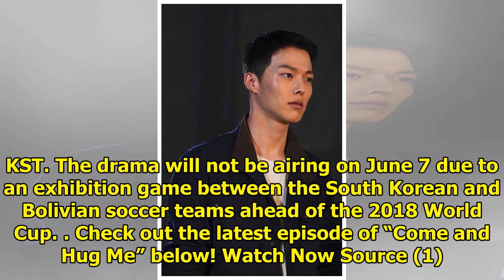Jang Ki Yong Can't Suppress His Jealousy When He Sees Jin Ki Joo Filming In "Come And Hug Me"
Display. Sharethrough. Soompi.1x1 Even Jang Ki Yong can’t help but be jealous when he coincidentally...